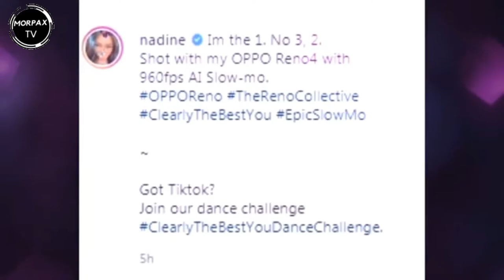NADINE LUSTRE SLOWMO CHALLENGE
Astig na astig yung idol natin na si Nadine Lustre..Ang ganda nya model pa nang OPPO..